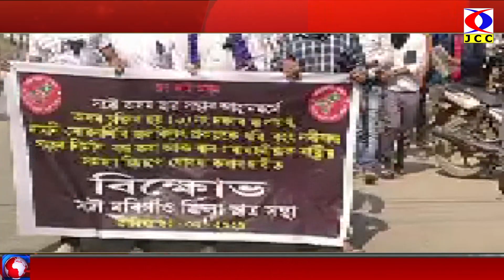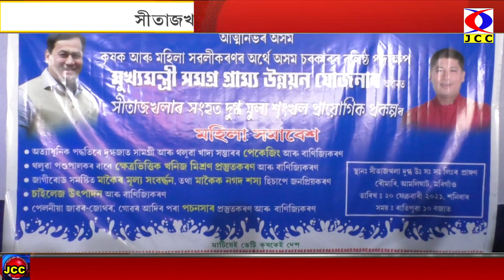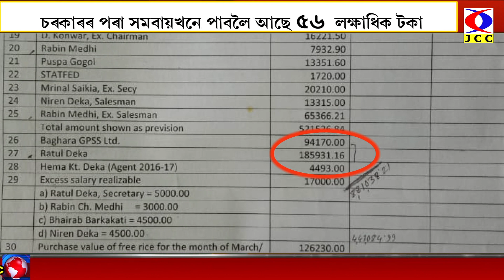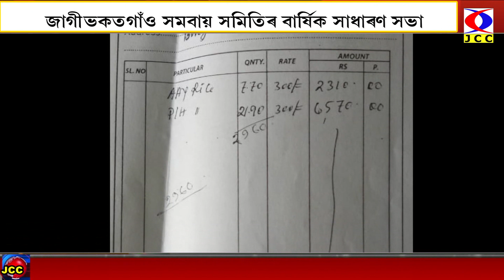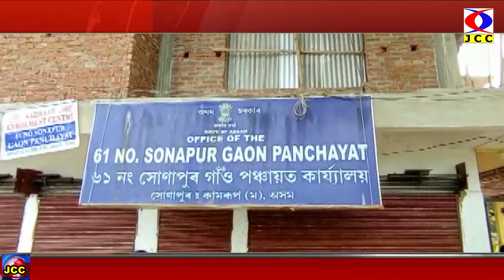JCC NEWS 24-02-2021